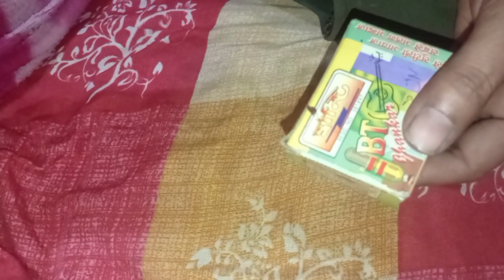monty bass treble board unboxing